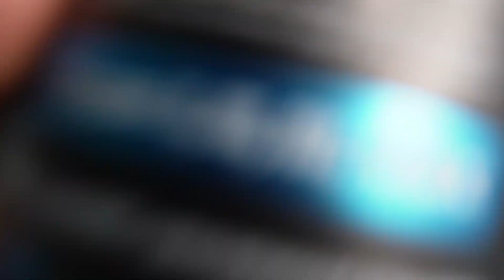3 Supplements You Should Be Using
Welcome to the channel bro, I appreciate you watching. Where I bring you fitness, travel and kitchen vlogs. Keep it prestige!